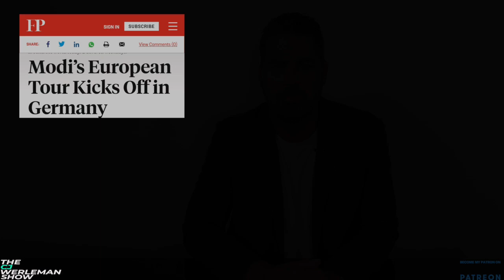How to Stop an Indian Muslim Holocaust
Please help me expose more injustices against Muslim communities by becoming a member of the show

[NB: YouTube has restricted our show to limited or zero advertisements, because it claims our content is too "controversial" (i.e. we expose US, Indian and Israeli human rights violations), which means we are totally dependent on the generosity of our supporters]